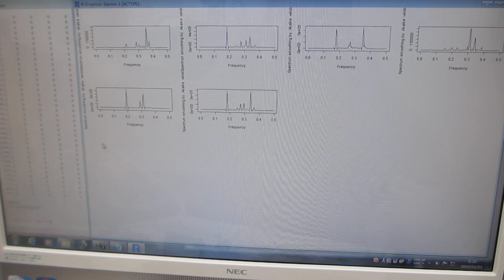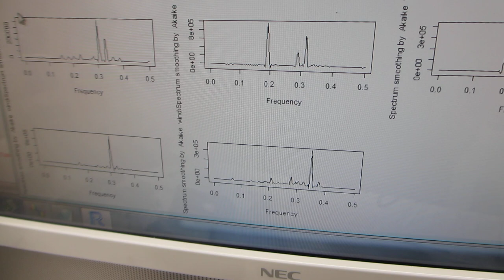スイープ発振の組み合わせによる超音波制御技術（オリジナル超音波システムの開発技術）